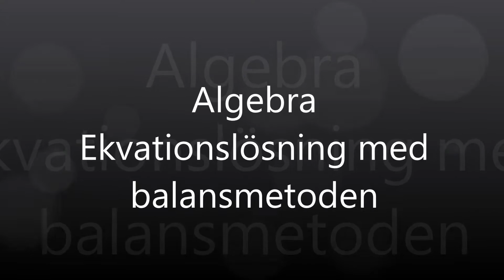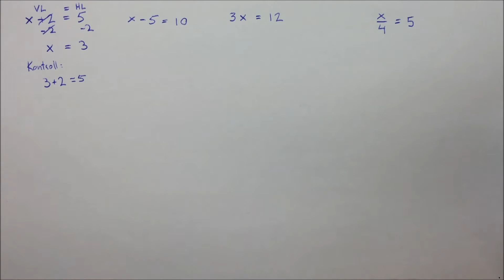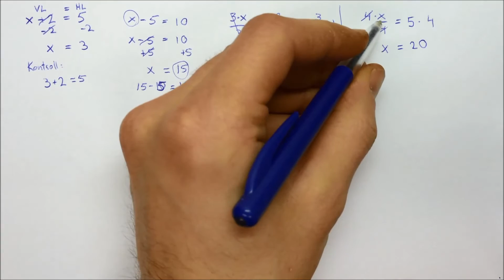algebra balansmetoden 1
Grunderna gällande ekvationslösning med balansmetoden.